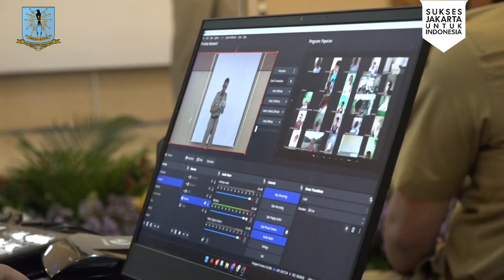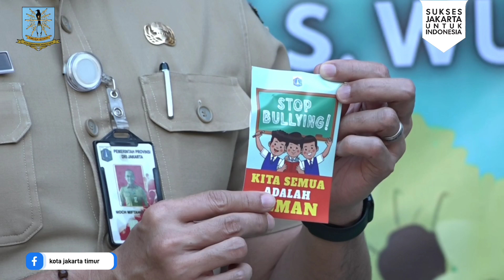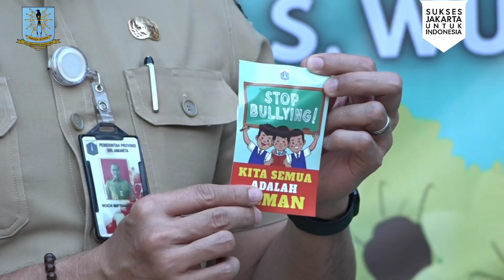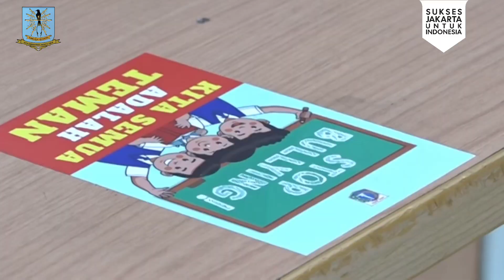Hadiri MPLS di SMA Negeri 61, Walikota Tegaskan Jangan Ada Bullying di Sekolah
Walikota Administrasi Jakarta Timur, M. Anwar, mengingatkan kepada seluruh siswa-siswi di wilayah Kota Jakarta Timur agar tidak melakukan kekerasan dan perundungan (bullying) terhadap siswa lain, utamanya pada siswa-siswi baru.